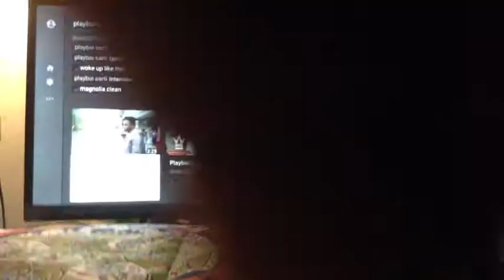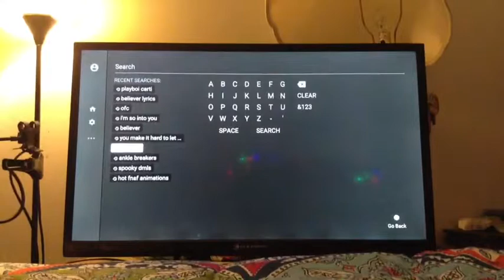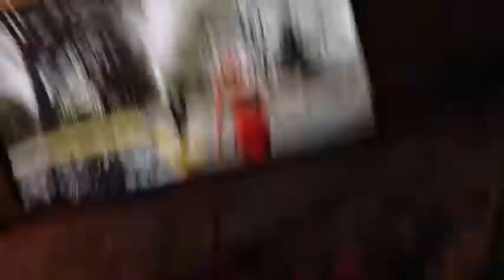What song do u like ???